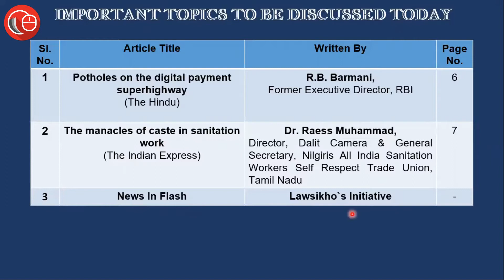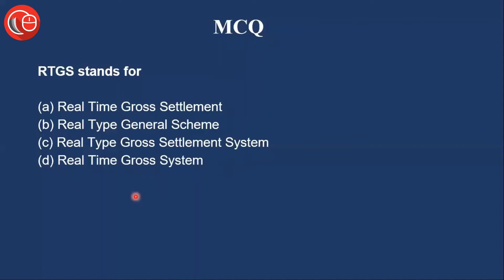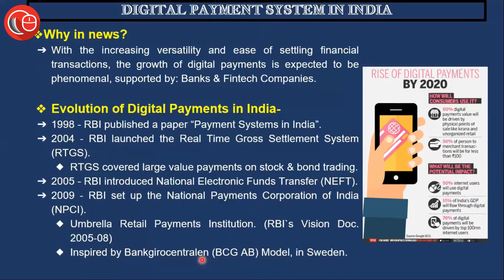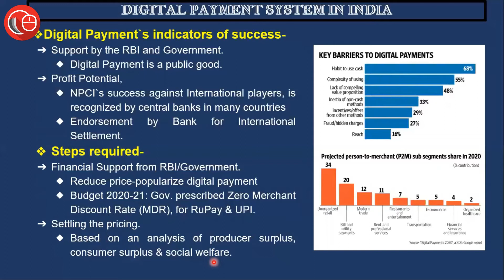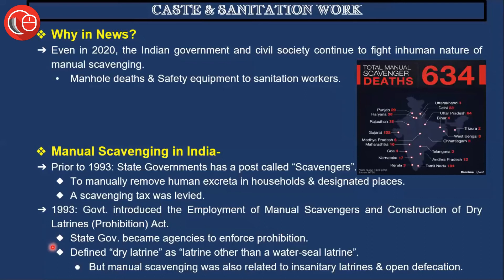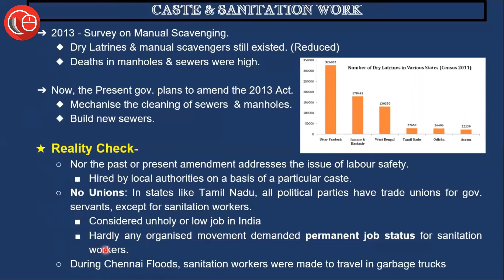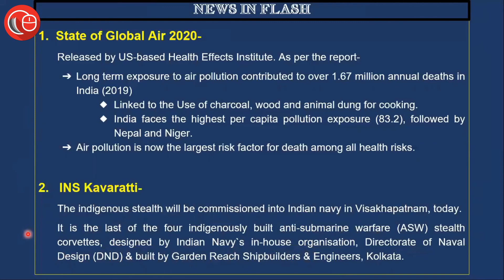Thorough newspaper analysis - 22 Oct 2020 | Current affairs for judicial service and law exam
The Current Affairs for Judicial Services Exam and Law Entrance Exam for today are :
1. Digital Payments in India.
2. Caste & Sanitation Work.